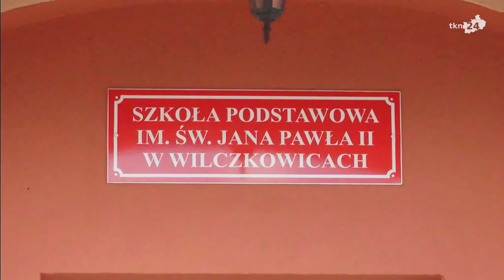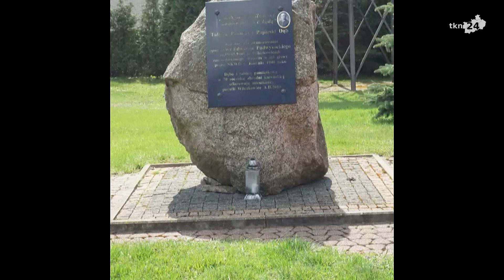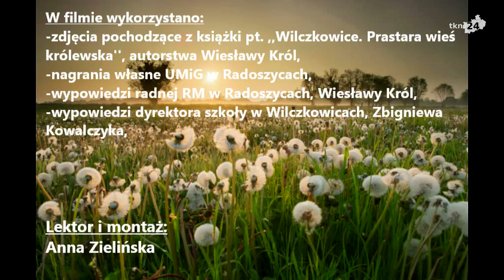Wilczkowice. Poznajcie to sołectwo gminy Radoszyce. MINIDOKUMENT